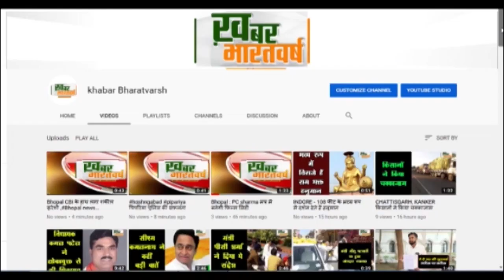पिपरिया : पिपरिया में अखिल भारतीय कांग्रेस कमेटी की ओर से कार्यकर्ता सम्मेलन आयोजित